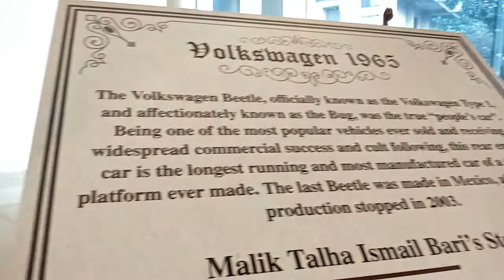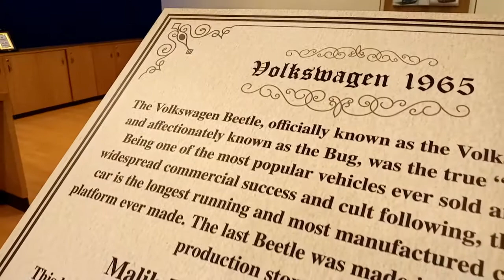VW Trio [1965 Beetle ll 1969 Beetle ll 1976 Bus]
1965 Volkswagen Beetle (Type-1) Convertible (Converted)

1969 Volkswagen Beetle (Type-1) (Argentina livery)

1976 Volkswagen Bus T2 (Type-2)

footage/coverage:
Vintage Expo 2020
Dhaka, Bangladesh.